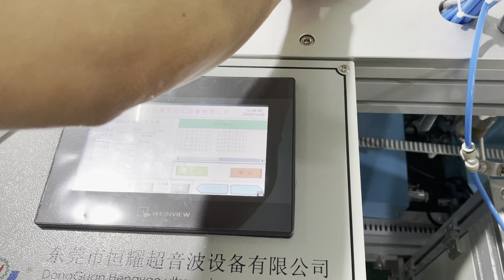Машина для производства медицинских масок с защитной пленкой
По вопросам обращайтесь!
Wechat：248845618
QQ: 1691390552